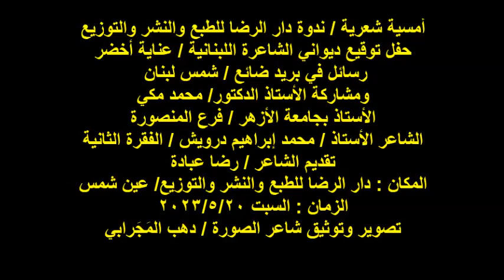ندوة دار الرضا للطبع والنشر والتوزيع/الشاعر/أ/محمد إبراهيم/الفقرة الثانية/السبت20/5/2023/عين شمس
أمسية شعرية / ندوة دار الرضا للطبع والنشر والتوزيع
حفل توقيع ديواني الشاعرة اللبنانية / عناية أخضر
 رسائل في بريد ضائع / شمس لبنان
ومشاركة الأستاذ الدكتور/ محمد مكي
الأستاذ بجامعة الأزهر / فرع المنصورة
الشاعر الأستاذ / محمد إبراهيم درويش / الفقرة الثانية
تقديم الشاعر / رضا عبادة
المكان : دار الرضا للطبع والنشر والتوزيع/ عين شمس